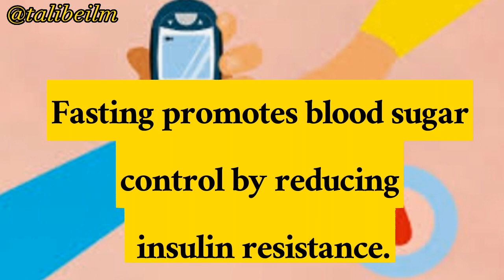5 Health Benefits Of Fasting.